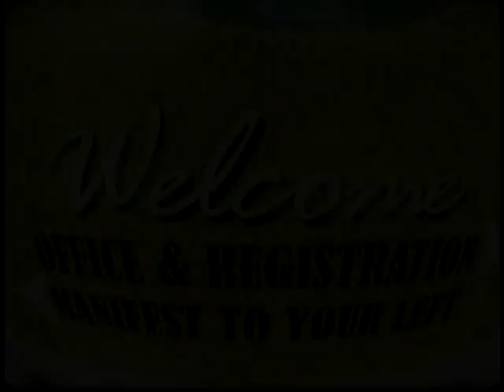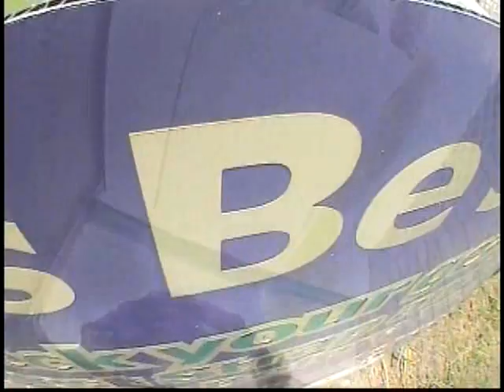Abby Goes Skydiving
Abby finally made her first jump after over a year of convincing. Grats Abby!!! You can also see me (Forrest) on the left and Glenn on the right exiting on our 2-way just before Abby. Thanks Tom for landing safely with Abby and great camera work Bob.